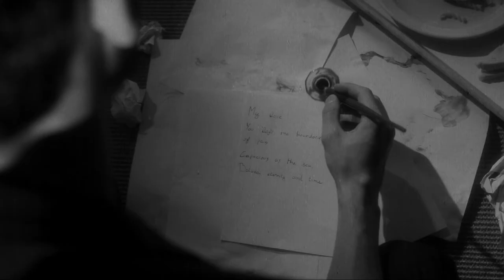Pete Doherty - Broken Love Song (Clip non-Officiel)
Réalisé par Cyril Manzini

Avec: César Andrei, Charlotte Deniel, Adeline Rebeillard, Luc Thomas Bernoud, Eléonore de Wismes, Lucie Dheygere, Stéphanie Auger

1er Assistant Réalisateur: Alexis Dubost
Chef Opérateur: Olivier Lacombes
Steadycamer / Cadreur: Anthony Micheneau
1er Assistante Opérateur: Claire Dabry
Maquilleuse / Coiffeuse: Virginie Godet
Effets visuels: Florent Taisne, Eric Ennis
Monteur: Marc Planeilles
Régie: Lucie Dheygere, Stéphanie Auger

Remerciements: Clément Lepoutre, Stéphane Kenech et à toute l'équipe !!